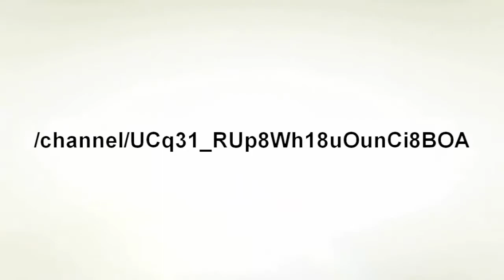CS - Nexon Zombies - Bölüm 1 ( Zombiler VS İnsanlar )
Kanalımızın altına küfür ve benzeri mesaj atan arkadaşlarımız ilk uyarıdan sonra direk engellenecektir. Bu uyarı kanalımızın temiz olmasını istememden dolayıdır. İYİ SEYİRLER